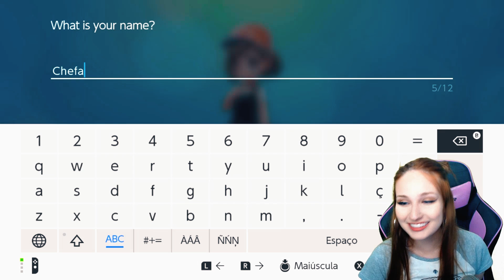JOGANDO POKEMON (só que imitando todos os que encontrar!)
lives diárias no facebook em fb.gg/pagedaharu 😘

segue no insta: @haru_jiggly

Me mande um coiso legal na caixa postal!

Youshopp Assessoria
A/c Haru
Caixa Postal 78366
São Paulo-SP
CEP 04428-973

Tchau, galera! Se inscreve aí no canal e dê o seu joinha no vídeo! E faça o meu dia mais feliz!  ᵔᴥᵔ

Até mais! 🌟